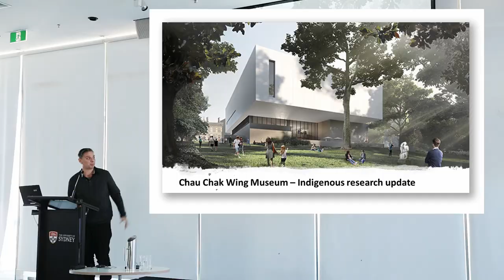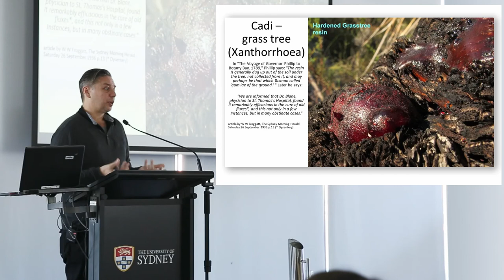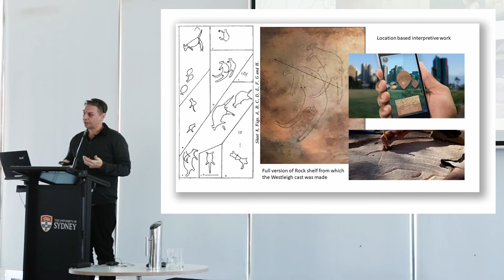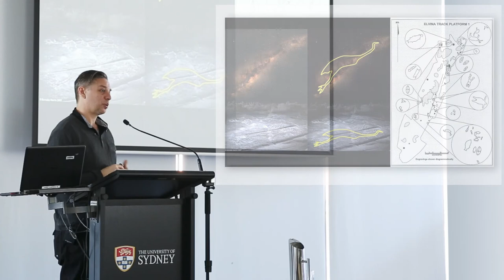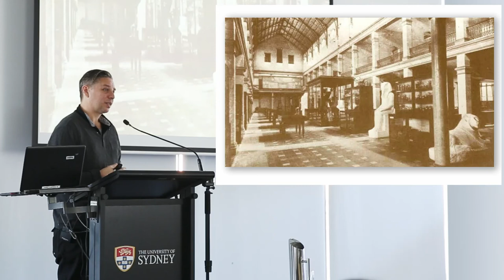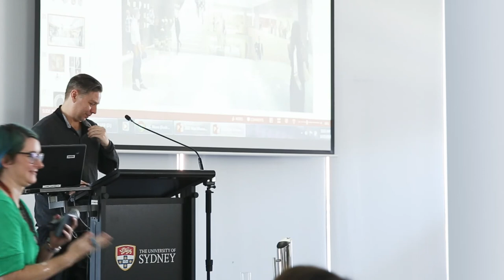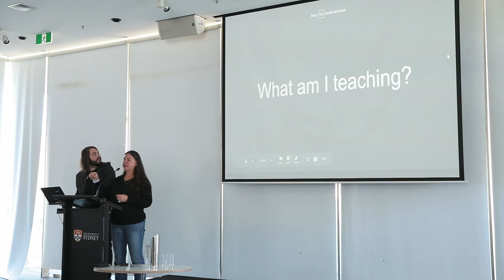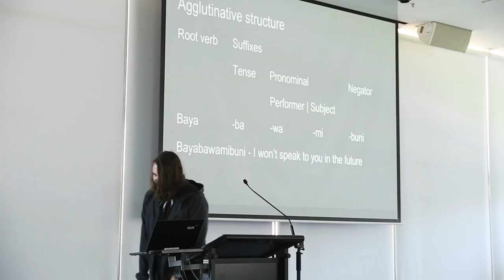Aboriginal and Torres Strait Islander Knowledges Seminar Series 1: History and language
This video is of the first in the Aboriginal and Torres Strait Islander Knowledges Seminar Series, offered by the University of Sydney Library, in conjunction with the Office of the Deputy Vice-Chancellor (Indigenous Strategy and Services). The seminar focuses on History and Languages, and includes presentations by Professor Jakelin Troy, Matt Poll and Joel Davison.